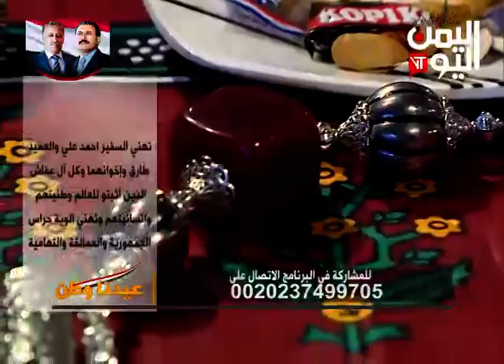عيدنا وطن الحلقة الثالثة